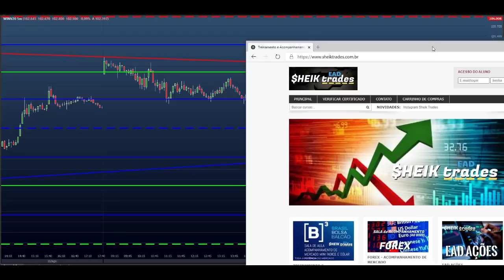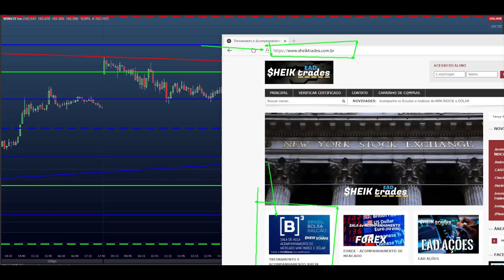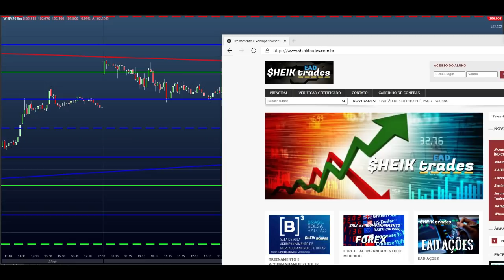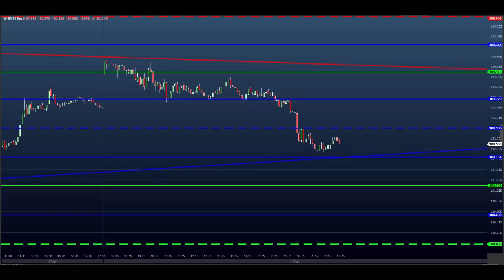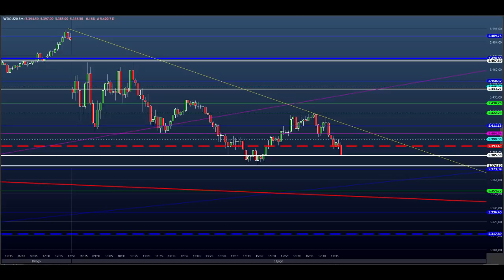ESTUDO DA BOLSA (DAY TRADE) para o EAD do Dia 12/08 MINI ÍNDICE e DÓLAR (Price SHEIK Action)